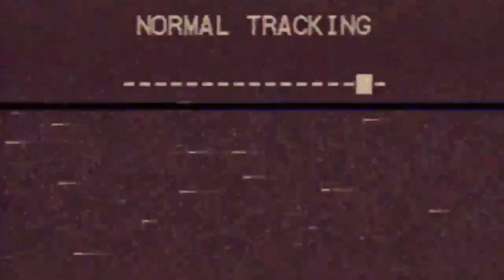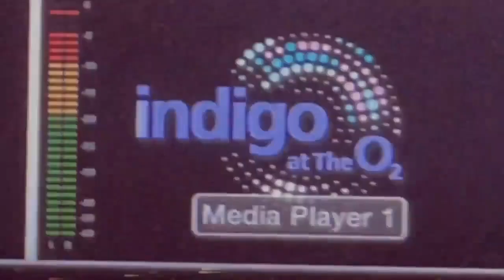AP Dhillon - Struggle (New Song) Gurinder Gill | Shinda Kahlon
raatan jag jag Mehnataan